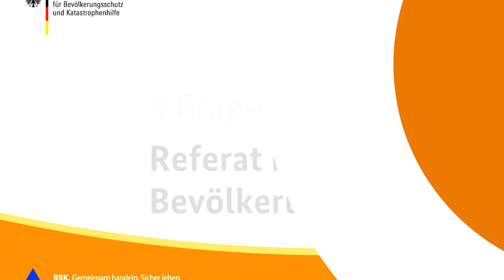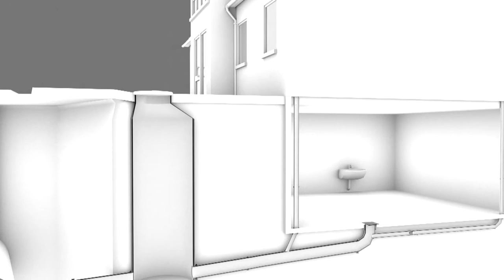3 Fragen an das Referat "Baulicher Bevölkerungsschutz"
Was ist "Baulicher Bevölkerungsschutz? Womit beschäftigen sich die Expertinnen und Experten dieses Fachgebiets des BBK? Was oder wovor schützen Sie?

Die drei Fragen beantwortet im nächsten Teil unseres Video-Blogs Wilfried Koch, Referatsleiter Baulicher Bevölkerungsschutz, Wassersicherstellung.

Hier finden Sie außerdem Informationen und Handbücher für Bürgerinnen und Bürger, aber auch für Kommunen, welche Schutzmaßnahmen für das Eigenheim es gibt. Einfach in unserer Publikationssuche nach "Baulicher Bevölkerungsschutz" suchen:

Video-Blog „3 Fragen an…“

Im BBK arbeiten viele verschiedene Berufsgruppen eng zusammen. Experten in unterschiedlichsten Fachbereichen und Wissenschaftler aus unterschiedlichen Disziplinen, wie der Chemie, Medizin, Psychologie oder den Geisteswissenschaften. Welche Aufgaben haben diese und wie arbeiten sie gemeinsam für den Bevölkerungsschutz?

In unserem Video-Blog möchten wir Ihnen zeigen, welche Aufgaben das BBK hat. Wir stellen Experten aus dem Haus jeweils drei Fragen zu ihrer Arbeit. Die Kolleginnen und Kollegen erklären ihre teils komplexen Fachthemen verständlich und auf das Wesentliche heruntergebrochen auf drei Antworten auf Fragen, die sich die Bürgerinnen und Bürger vielleicht schon gestellt haben.